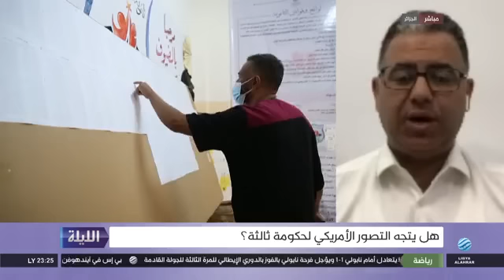حوار الليلة 02-05-2023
في حوار الليلة.. "هيئة حكومية توافقية تشرف على الانتخابات" تصور أمريكي جديد أعلنه سفير واشنطن.. فهل هي خطوة قيد الاقتراح أم مبادرة في طور التنفيذ؟ وهل هي منفصلة عن باتيلي أم متصلة بخططه الأممية؟